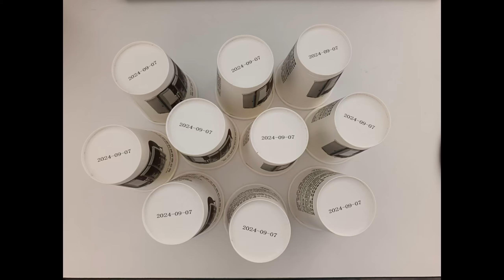MYC-120 double turnplate high speed paper cup machine with date printer (inkjet printer)